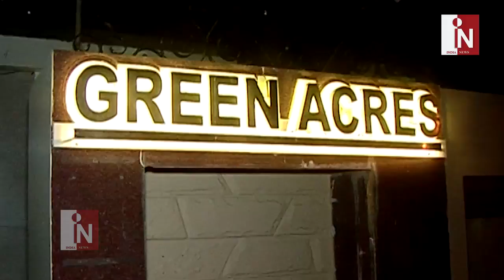Aamir, Kiran Rao, Juhi Chawla and her Husband Jay Mehta at sridev's House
Aamir khan kiran rao and actress visited sridevi's house.